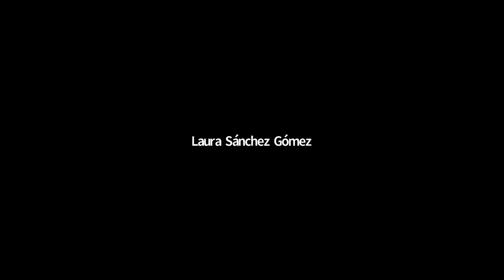Discussion - Day 3 - Workshop on Limits to Diversity Assembly | (smr 3594)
Workshop on Limits to Diversity Assembly | (smr 3594)
2021_01_21-17_40-smr3594